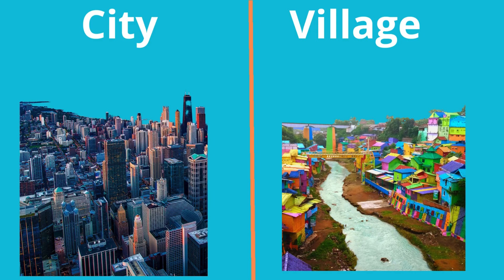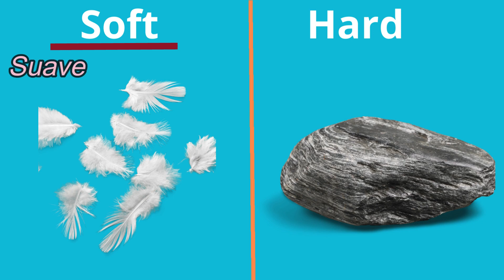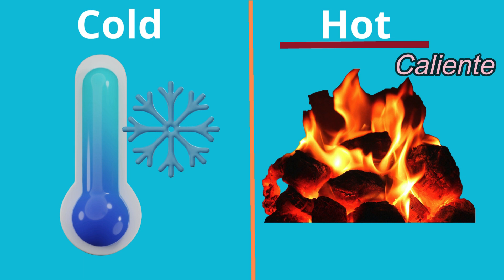Palabras opuestas en Inglés. Algunos antónimos más importantes en Inglés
Aquí aprenderán algunos de los antónimo más importantes en inglés.

Suscríbete a mi canal y dale “like” y comparte este video con alguna persona que conozcas que quiera estudiar inglés, puede ser un amigo o un familiar, esto me ayudará mucho a seguir creando videos como esto y ayudar a muchas más personas en el mundo, ¡MUCHAS GRACIAS! 😍